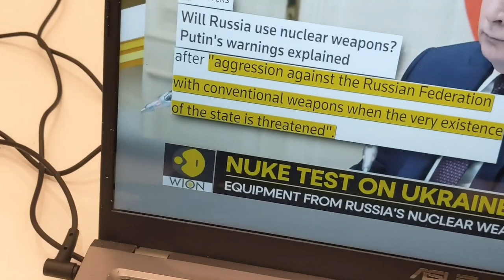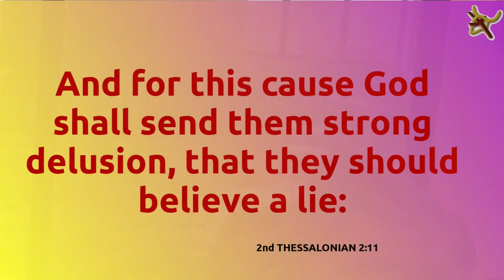CCLibrary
A favorite haunt since childhood...  the library.